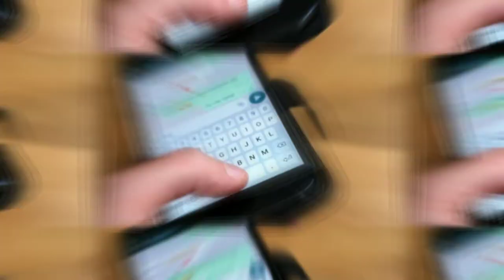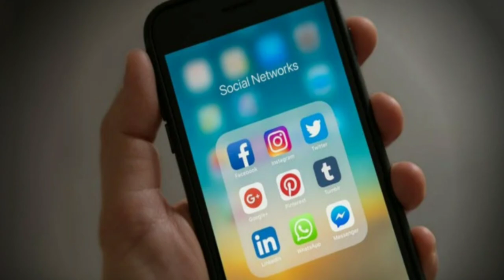7 AMAZING FACTS ABOUT THE WORLD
इसी तरह के रोमांचक नॉलेज के लिए फॉलो करें हमें gyankibatt Like or share जरूर करें

हमारे और भी वीडियो देख सकते है आप
link pr clicke